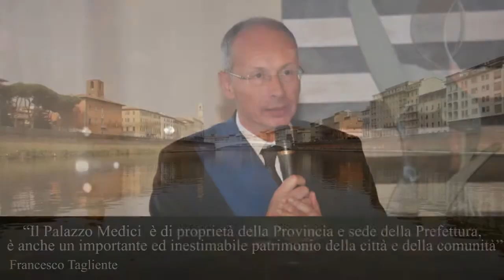Pisa - Palazzo Medici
Palazzo Medici, già Palazzo Appiano, è un palazzo di Pisa situato sul Lungarno Mediceo. Oggi è sede della Prefettura.

Le forme attuali del palazzo risalgono al Duecento, per questo era conosciuto anche come Palazzo "Vecchio", e venne edificato su costruzioni precedenti risalenti all'XI secolo. Vi abitarono gli Appiani, signori di Pisa dal 1392 al 1398, per venire poi acquistato dai Medici nel 1446, all'epoca di Piero il Gottoso; vi soggiornò spesso anche Lorenzo de' Medici, che veniva sulla costa toscana per curare la sua salute cagionevole, accompagnato dai suoi amici umanisti come Agnolo Poliziano.
Carlo VIII di Francia, ospite di Piero il Fatuo nel 1494, risiedeva nel palazzo mentre la città di Firenze si ribellava a Piero proprio per la troppo vile sudditanza al monarca straniero.

Nel 1871 il palazzo venne restaurato da Ranieri Simonelli su commissione di Vittoria Spinola, figlia di Vittorio Emanuele II e della "Bella Rosina", con la trasformazione dell'edificio medievale secondo lo stile gotico, sostituendo le antiche finestre nelle attuali bifore e trifore ed aggiungendo una torre merlata in cotto.
Il palazzo fu residenza della moglie morganatica del Re d'Italia nel 1885 e, anni più tardi, del giornalista Alessandro D’Ancona, primo direttore del quotidiano La Nazione di Firenze, nonché senatore e capo del movimento liberale toscano, che vi morì nel 1914.